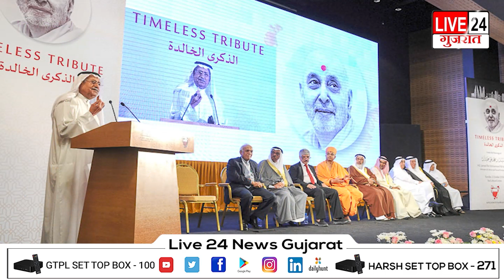અક્ષરબ્રહ્મ ની ગુરૂપરંપરા શાશ્વત રહી જીવંત એવા સહજાનંદિ સંત ગુરુ ગુણાતીત સંત:પ્રમુખસ્વામી મહારાજ